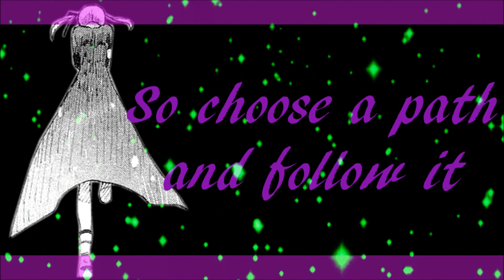(SRS) Friends Forever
Okay First off.. HD is your BEST FRIEND! & Read Me! :D

Rant:
Only some parts really fit my relationships with different people but as a whole, I'll explain them :D

I couldn't really get rid of the "If we sleep together" part. So I just went with it. :D But the other parts of the song have meaning.

"Wonder what would happened if nobody left?" This makes me sad that you guys are all leaving me behind, I'm stuck in High School while you are all in College, begining your lives. And I guess I'm wondering what it would be like if we never leave.

"Would it make it any better?" How could we make this situation any better than it is?

"Let's none of us forget about who we are" I don't want us to forget about our past together because every one of you guys are my friends and have a spot in my heart. And I just don't want you guys to forget that.

"So choose a path and follow it" I want you all to find your place in the world. I want you all to be happy with the path you guys choose. :D That one kinda simple xD

"It's not forever we can fool around in the dark" We can't always be kids. We all got to grow up and adults at some part in our life. And at some part we got to let go of our childish things. (thats whats going on that part of the video)

"...Would you be my friend forever..." I want you all to know that I want us all to be friends even though at this point of our lives we are in different spots. You are all going to college/army/etc. and I'm still in High School.

Last Two Pictures: "I Love You" & "I Love You So Much" Honestly, I love you all so much! As most of you guys know, I love you and deeply care about you guys. And I promise, I'll always be here for you.

End of rant.

Info:
Song: La Familia
Artist: Mirah
Anime: Soul Eater
Characters/Pairing: Maka & Soul/MakaXSoul
Editor: NariShimari/Lynsey Ann Johnson
Doujins: Rendezvous Pitch Maneuver, M, Strawberry & Mint, Up Right, S
Deicated To: My Friends of Class of 2011